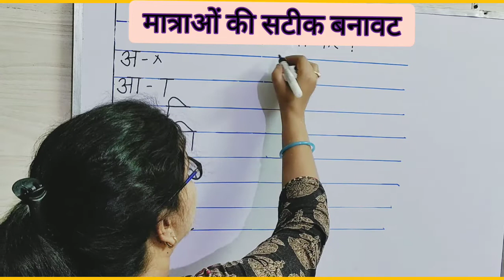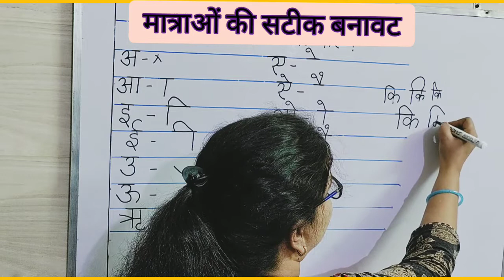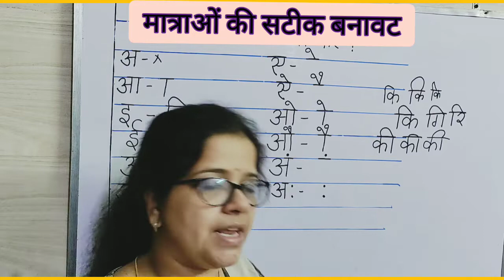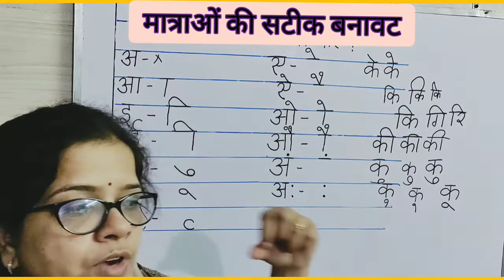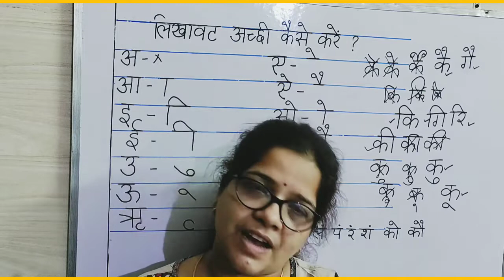(भाग-२)मात्राओं की सही बनावट। How to improve handwriting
(भाग-२)मात्राओं की सही बनावट। How to improve handwriting  @Shweta Verma ​
इस वीडियो में मात्राओं की सही बनावट के बारे में बताया गया है ।
वर्णों की सही बनावट के साथ-साथ मात्राओं की सही बनावट का भी आना जरूरी है। जिससे लेख में चार चांँद लग जाते हैं । पिछली वीडियो में वर्णों की सही बनावट के बारे में समझाया गया था ।पिछली वीडियो  का लिंक इस प्रकार है-